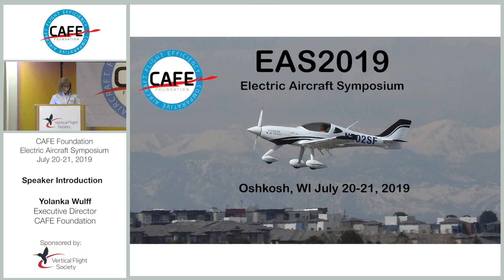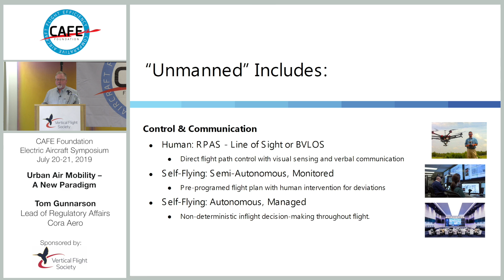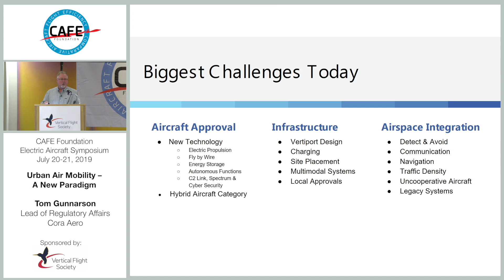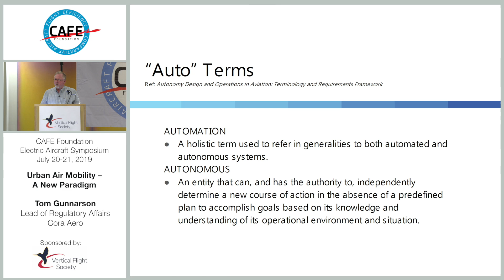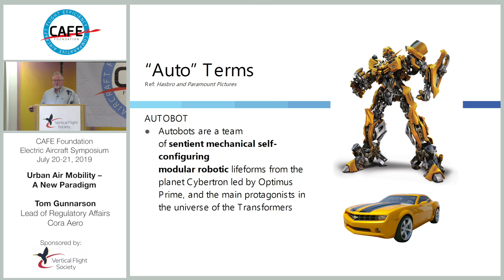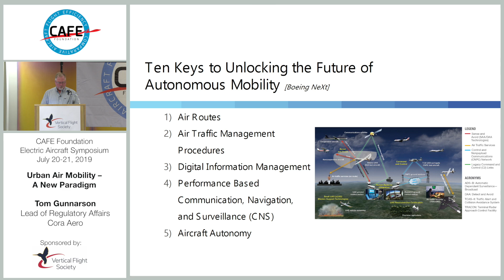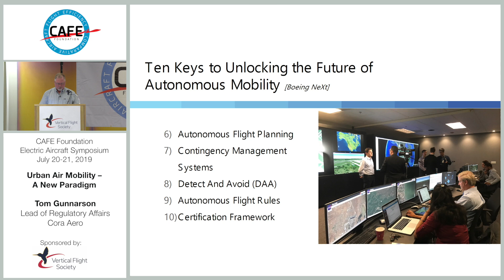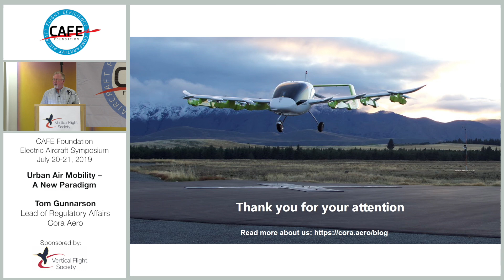CAFE EAS 2019 #13 - Tom Gunnarson - Unmanned Air Mobility: A New Paradigm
Tom Gunnarson
Lead of Regulatory Affairs, Cora Aero
STANDARDS & CERTIFICATION PANEL

Tom Gunnarson, Lead of Regulatory Affairs at Cora Aero spoke at the CAFE Electric Aircraft Symposium about unmanned air mobility. He said that the unmanned sector of aviation includes a wide range of aircraft sizes, capabilities and missions. This includes different levels of control and communication, including human control using direct sensing and verbal communication (RPAS); self-flying semi-autonomous, monitored; and self-flying autonomous, monitored modes.

The biggest challenges today for the emerging eVTOL industry are: aircraft approval (new technology and hybrid aircraft category); infrastructure; and airspace integration.

Gunnarson also discussed what Self-Flying, Automation and Autonomous mean in the context of unmanned air mobility.

Many of the regulatory barriers to autonomy in aviation are now being addressed through the work of the ASTM AC377 task team, while the means of compliance for eVTOL UAM aircraft is being addressed by the ASTM AC433 task team.

Biography
Tom Gunnarson is Lead of Regulatory Affairs with Cora Aero, a Silicon Valley-based company developing eVTOL aircraft for the emerging Urban Air Mobility market.

Before coming to Cora, Tom was with the FAA Advanced Technology Branch interfacing with industry and other civil aviation authorities on the development of consensus-based safety standards for small aircraft. While there, he coordinated an FAA regulatory feasibility study on electric propulsion.

Prior to FAA, Tom was President of the Light Aircraft Manufacturers Association and was chair of the FAA Aviation Rulemaking Advisory Committee that developed the Light Sport and Sport Pilot rule.

Tom is currently leading efforts to create global standards on electric propulsion for General Aviation aircraft. Tom is also a pilot and flight instructor with experience operating several flight schools.